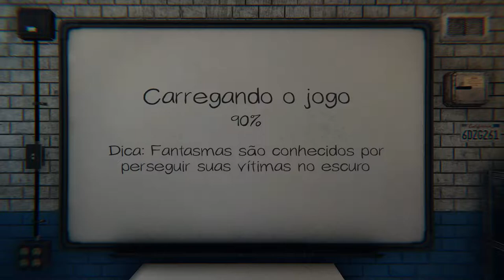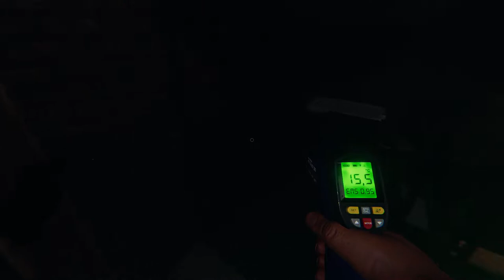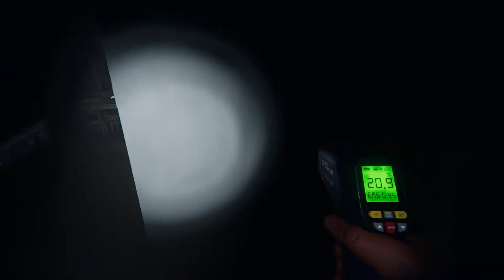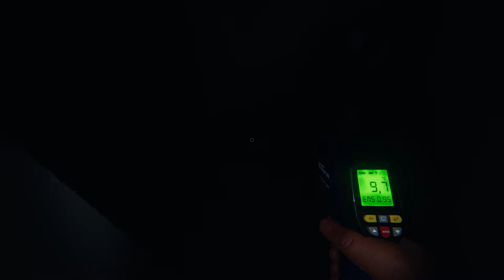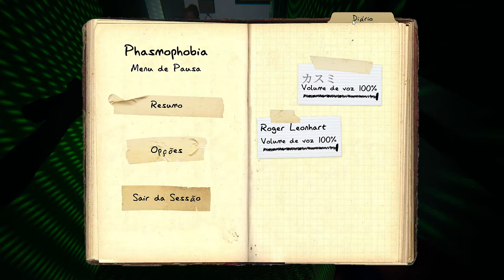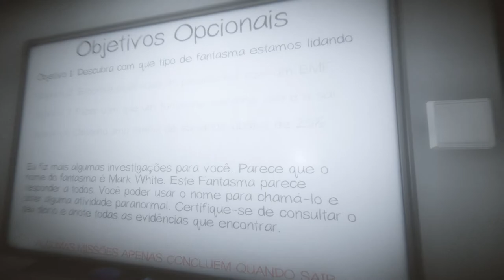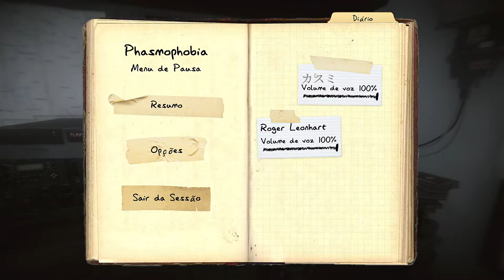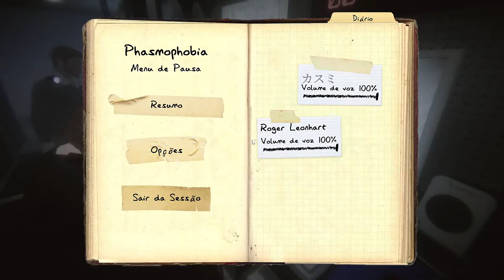🔵 A residência de Mark White - 1ª vitória? (Phasmophobia)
"Yo Choombas"...

Vamos tentar mais uma vez... Equipe de 3: Johnny, Kasumi & Roger.
Agora vai?
Todos vivos no final?
Vamos conseguir alguns objetivos?

00:00 - abertura / equipe de 3
00:15 - preparação do trabalho
03:09 - a casa
07:25 - montando os equipamentos
10:57 - quarto fantasmagórico encontrado
11:45 - montando os equipamentos
12:05 - evento sobrenatural
18:17 - o ataque
24:11 - falhamos OUTRA vez

SPECS